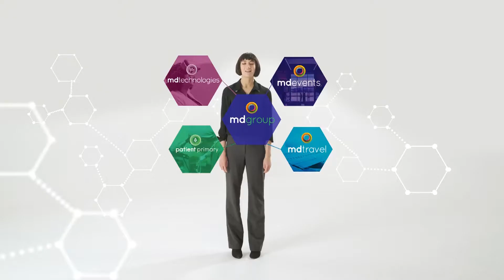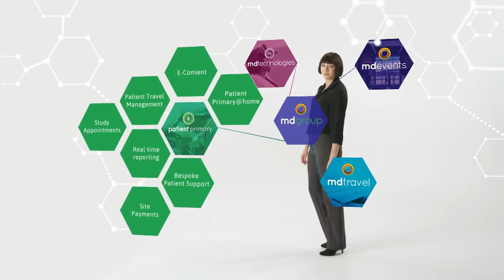Sarah M We Are MD Group